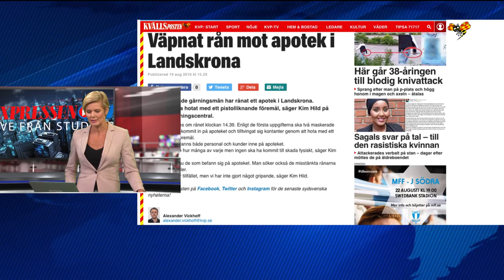Väpnat rån mot apotek